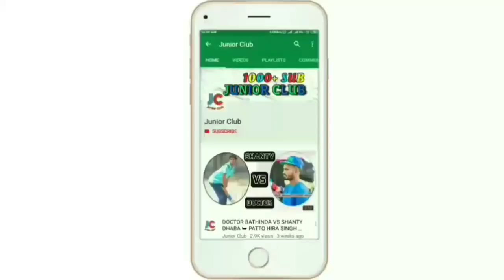MONU ROPER VS ASHU KOTHEPUNE || DHANDRA COSCO CRICKET CUP 2019